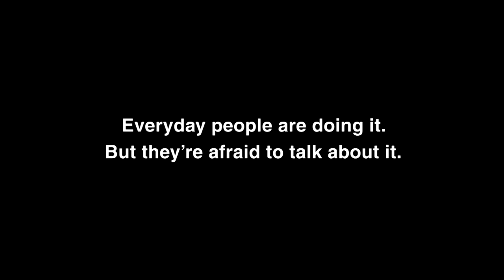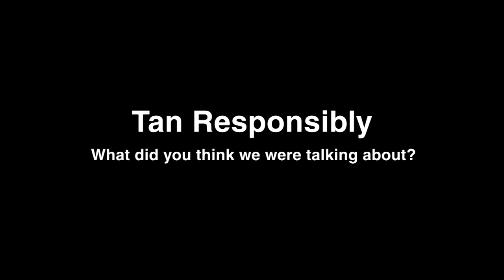Lots Of People Are Doing It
Everyday people are doing it, but they're afraid to talk about it.

These are real stories from real people.